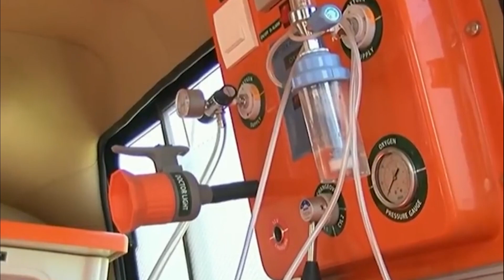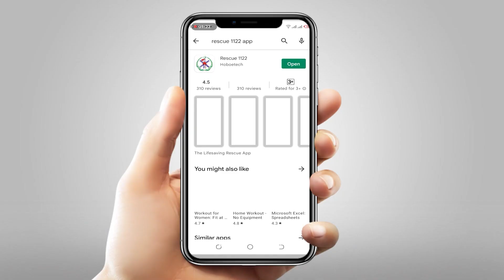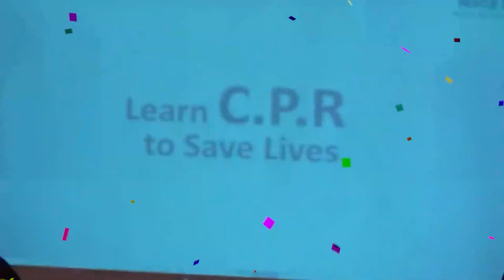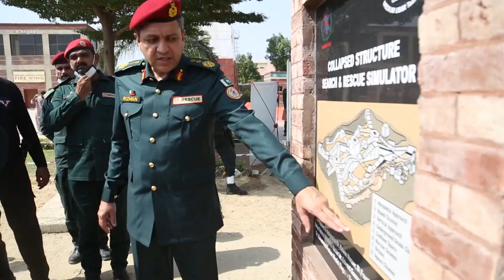Rescue 1122 in 2021